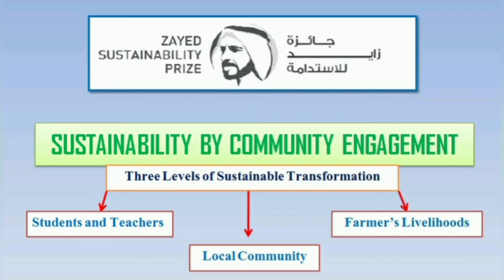Team India For Zayed Sustainability Prize | GHS |ATLMKHS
Proudly congratulate selected team as finalist of Zayed Sustainability Prize 2022 from India.